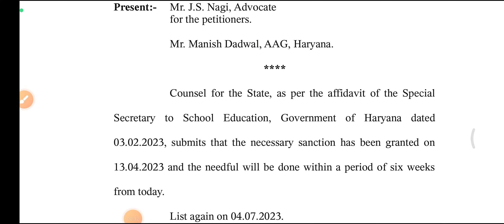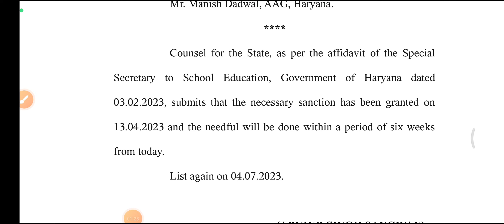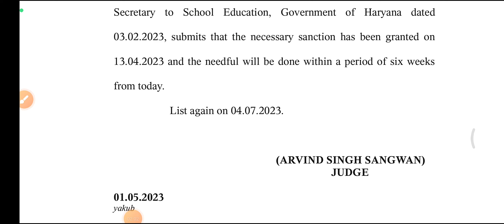Latest Update JBT Teacher || High Court Order Update || क्या इन 6 हफ्तों में ट्रांसफर हो जायेंगे ?